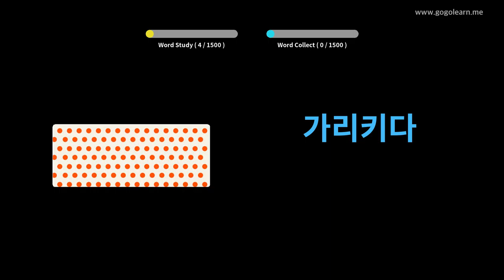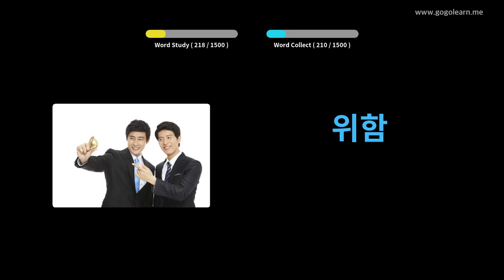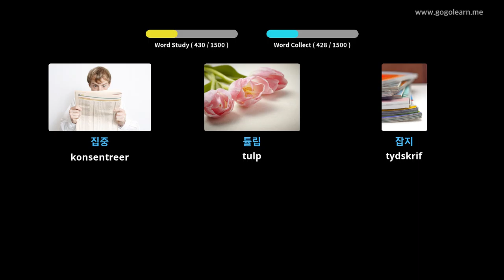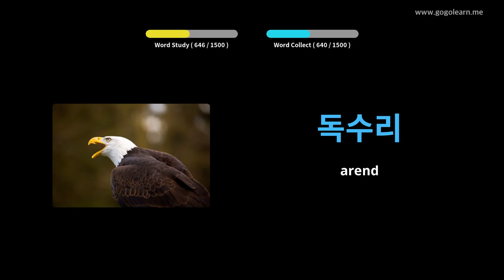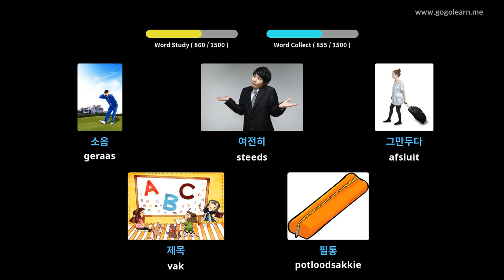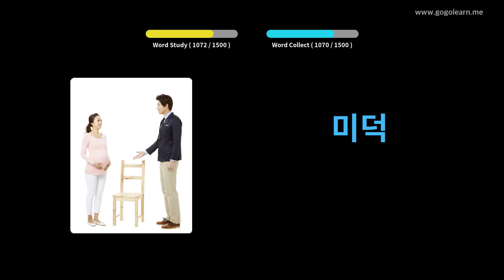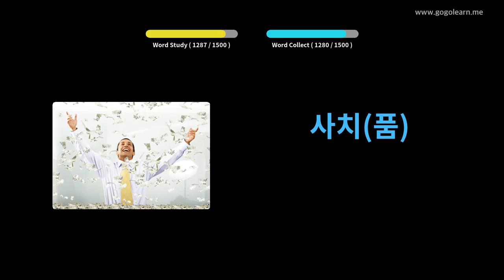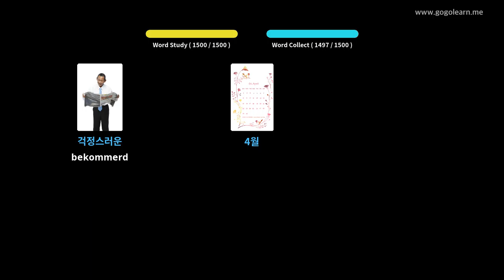Koreaanse woordeskat basies | Golearn